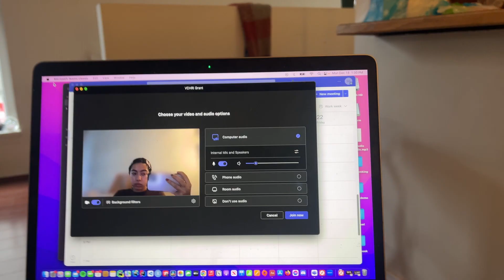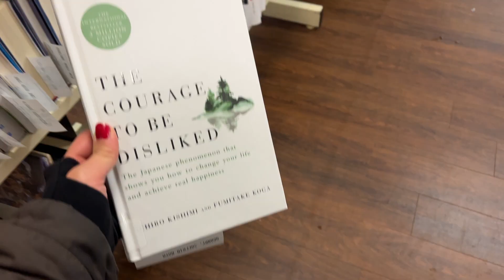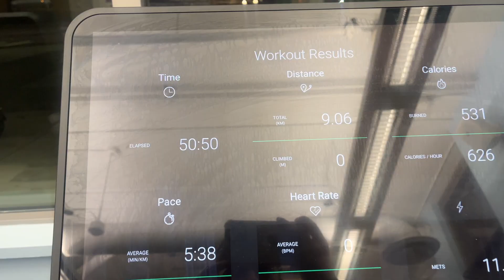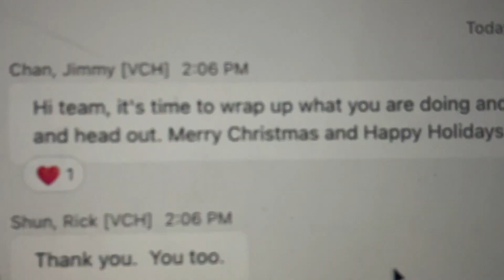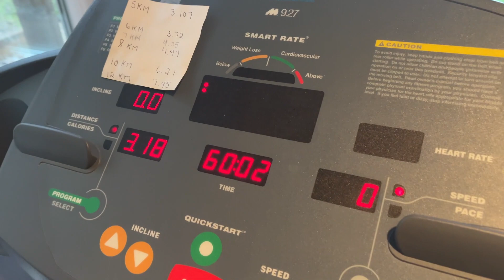vlog 203: cookies and too much drinking